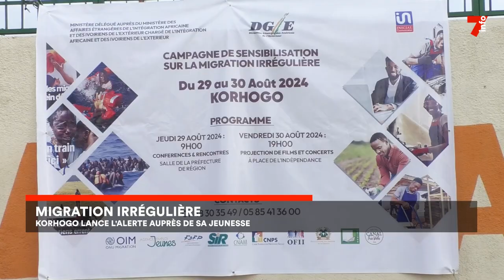Le 7 minutes du 5 septembre 2024 (édition du 19H)